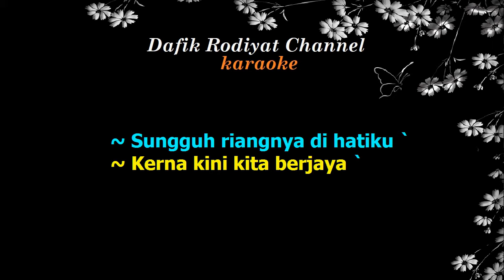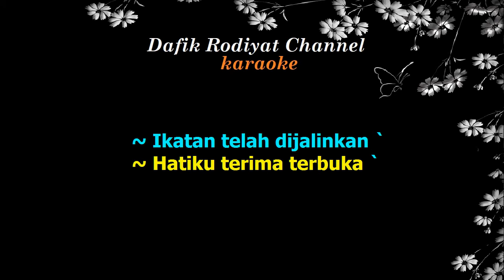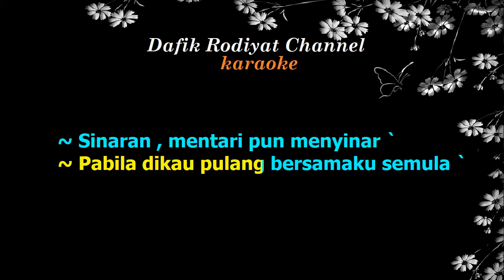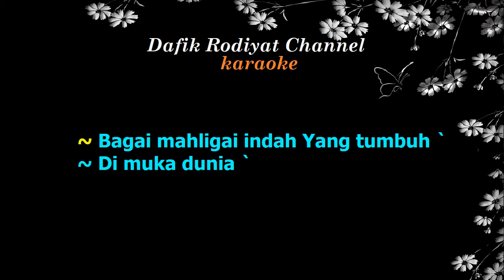Sinaran (Karaoke) Sheila Majid Nada Pria /Cowok Male Key Fm